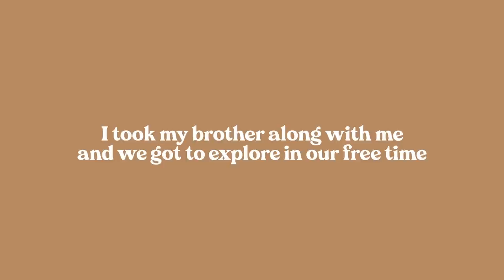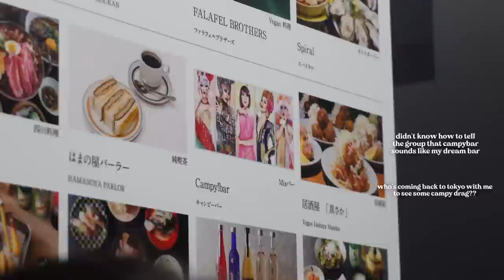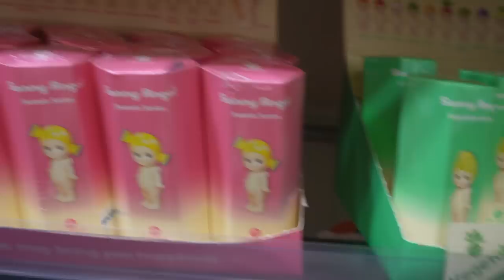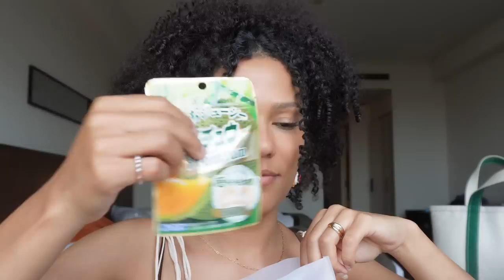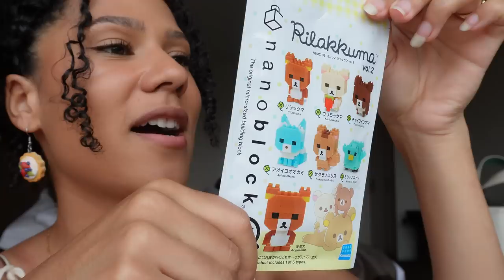toyko vlog🇯🇵🌸🧸- cute stationery, food, and toys!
AHHH I MISS IT ALREADYY!

thank youuu Nintendo for flying me to Japan!!

Cozy K
8023 Beverly Boulevard 1-1120